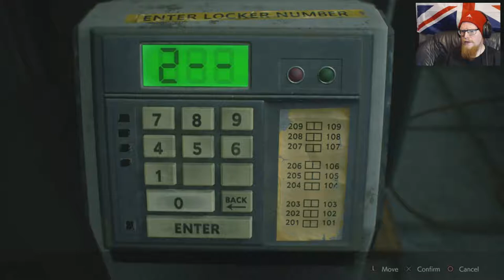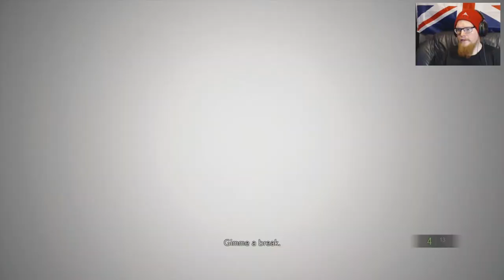Tytan Play's | Resident Evil 2 REmake Leon | # 22 "Put To Bed"